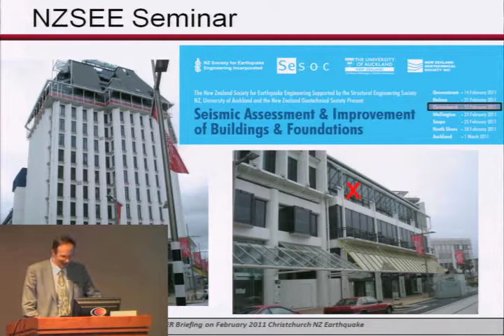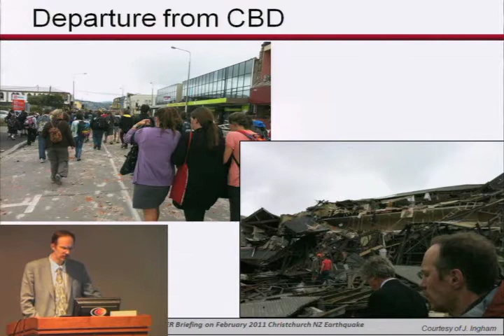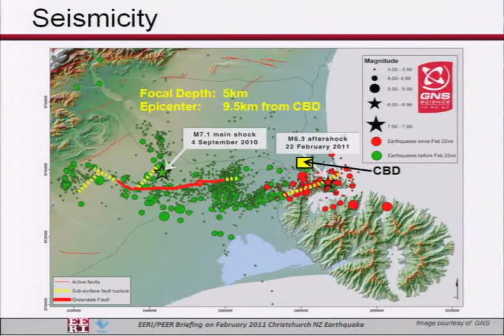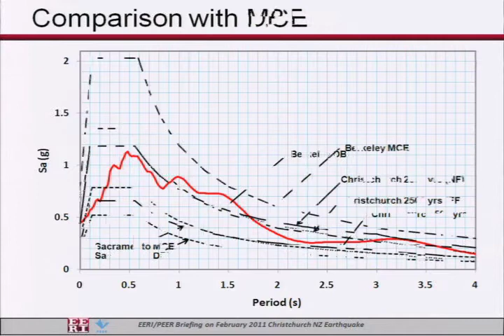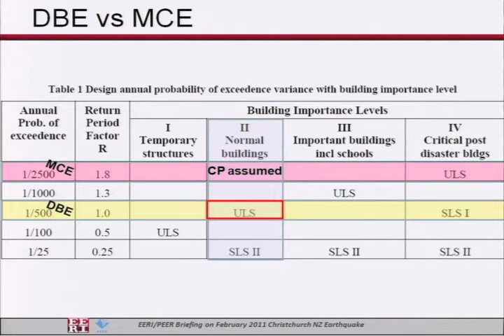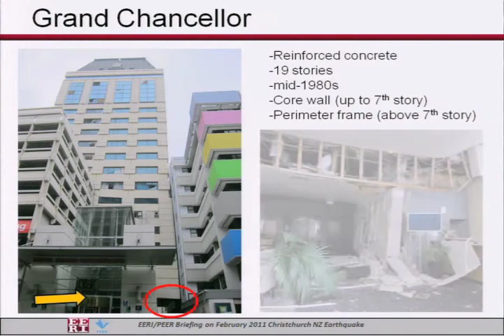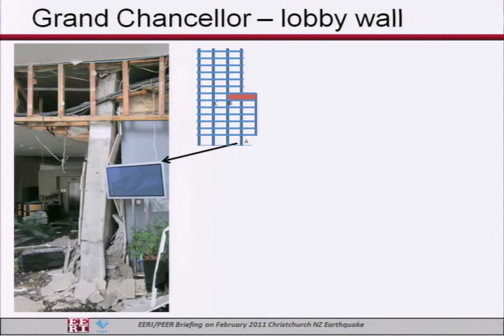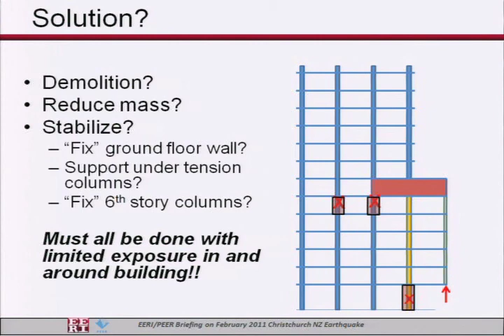(2/9) Recon Briefing on Christchurch Earthquake of 2/22/2011 - Earthquake experience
A briefing was held on April 6, 2011 at UC Berkeley to present and discuss the engineering and social science reconnaissance that was conducted in Christchurch, New Zealand, after the February 22, 2011 earthquake.  This video shows the presentation by Ken Elwood of the University of British Columbia, EERI Reconnaissance Team Co-Leader, discussing "Earthquake Experience, Spectral Demands, Critical Building Project "